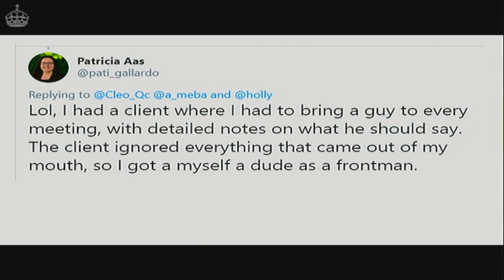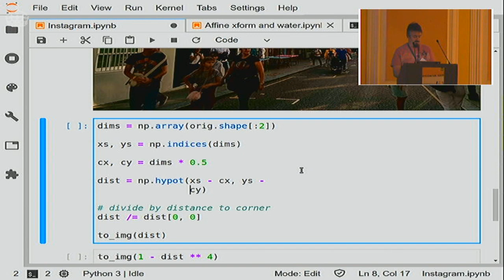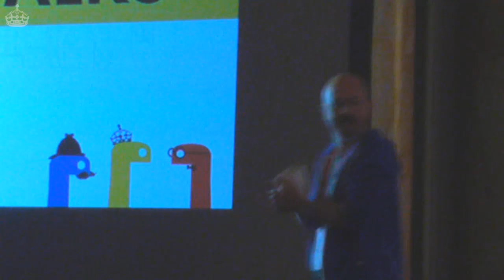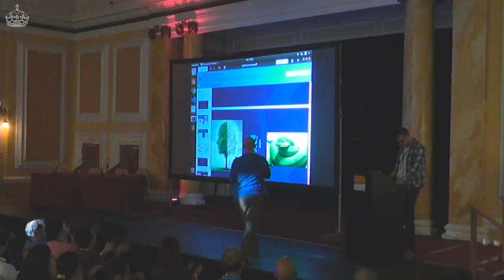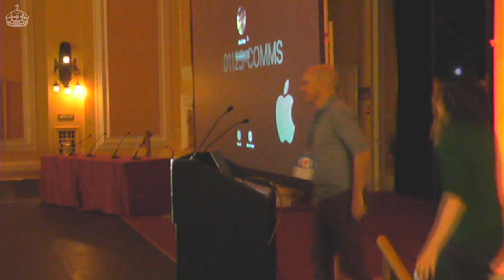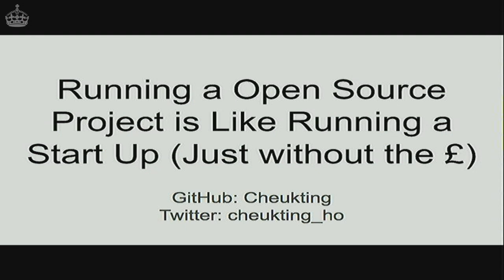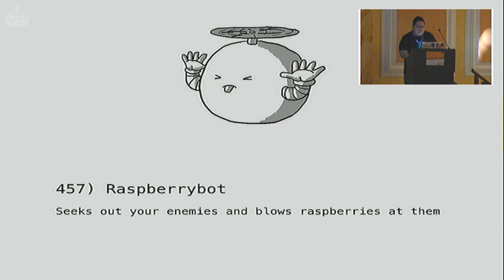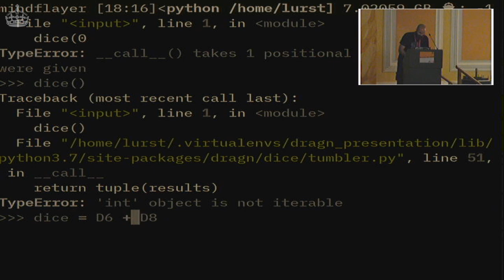PyCon UK 2019 Friday Lightning talks